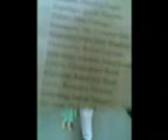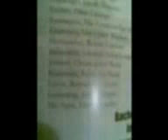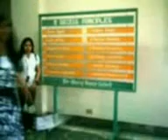University of Makati Batch 2009-MPEG.Part 0003 mpeg4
graduation videos and slideshow